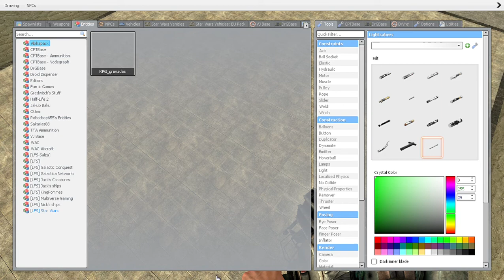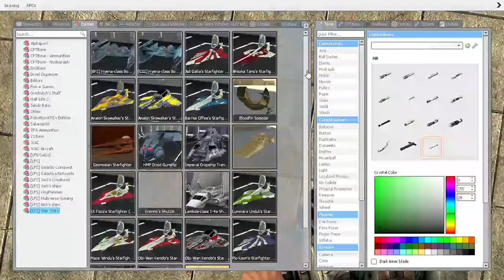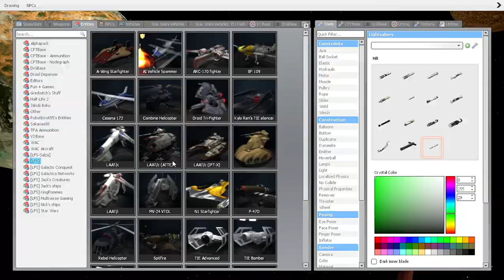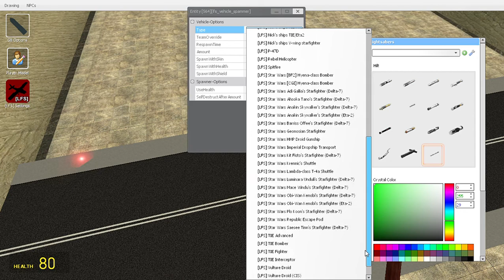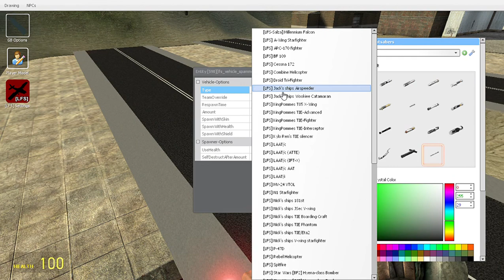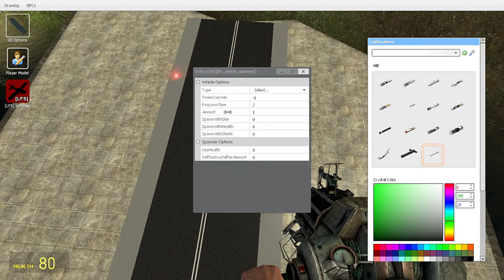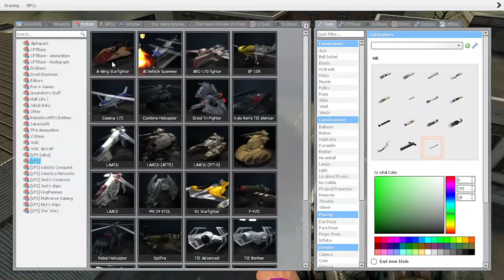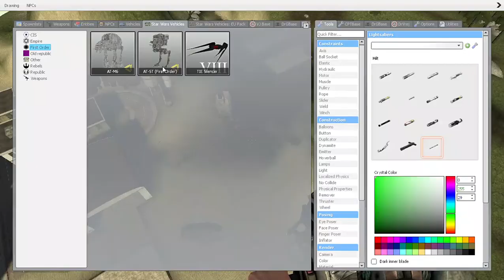Uh Hmmmmmmmmmmmmmmm part 2